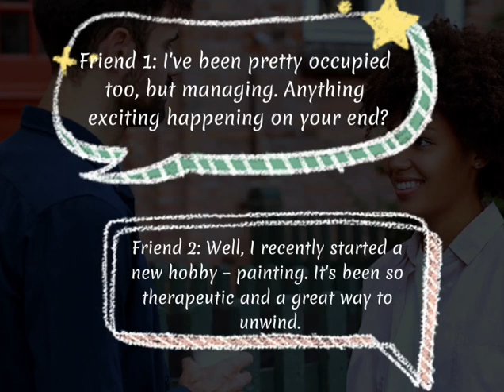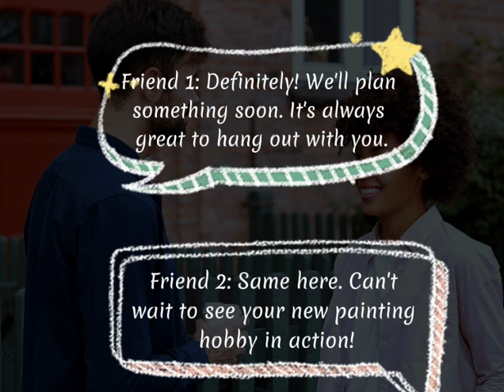Improve English speaking skills ( Conversation between two friends ) English conversation practice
Improve English Speaking Skills (Advanced English phrases and words) English Conversation Practice, so you can improve your English and speak as a Native. I hope you can reach your objective very soon.